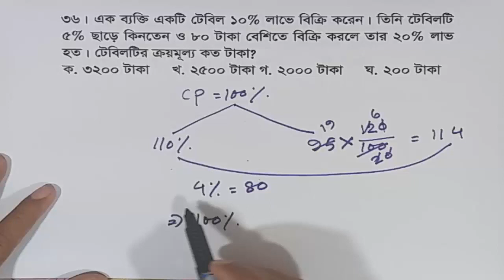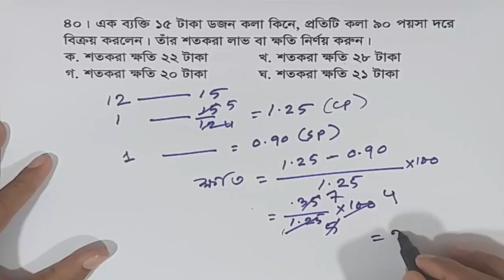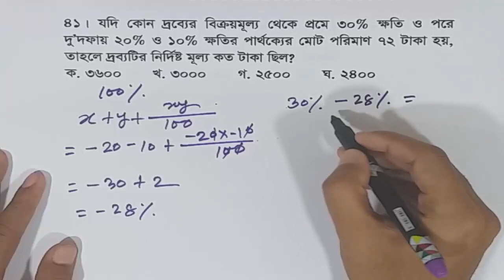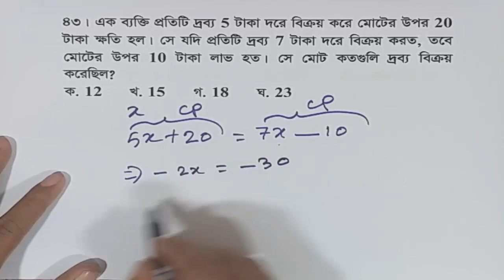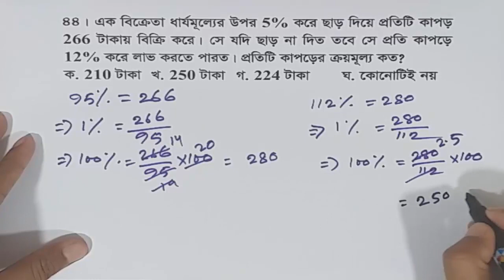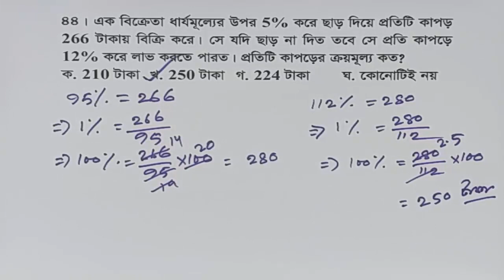(পর্ব-৫)।লাভ ক্ষতি। ৪১ তম বিসিএস গনিত চুড়ান্ত সাজেশানস by Md. Shahriar Jewel